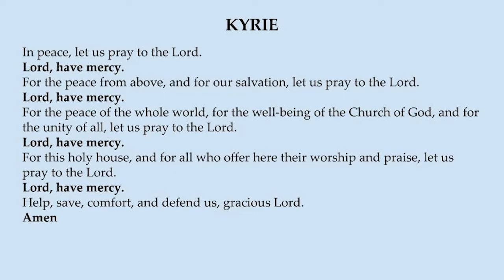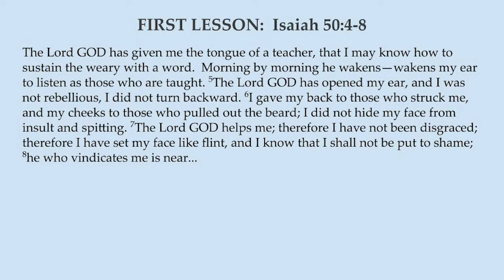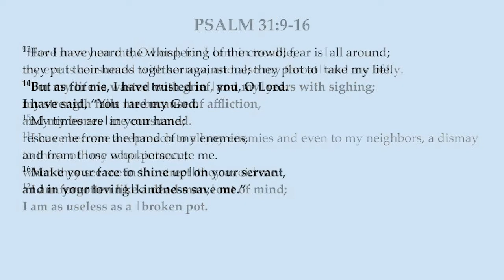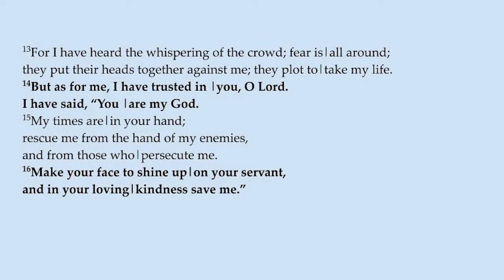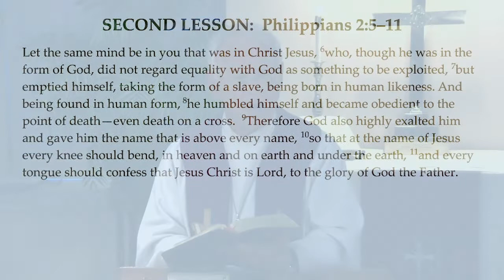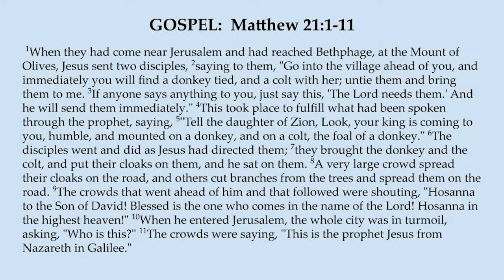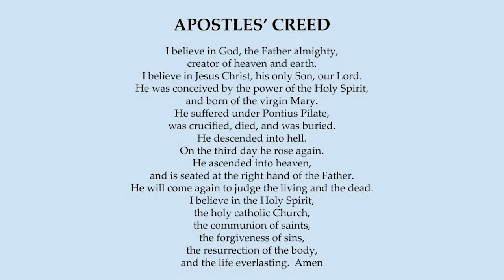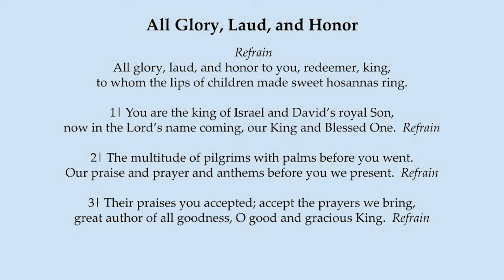Palm Sunday - April, 5, 2020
The Palm Sunday service was pre-recorded in anticipation of further Shelter-in-Place restrictions enacted this week.